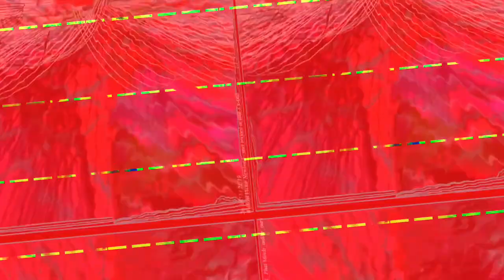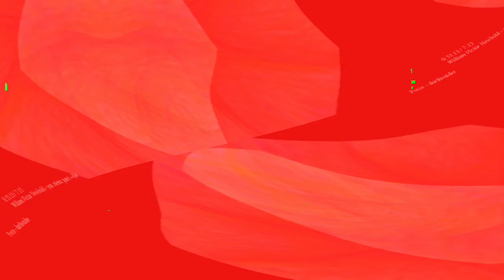[EPILEPSY WARNING] Movie 23 10 30 16h59m15s